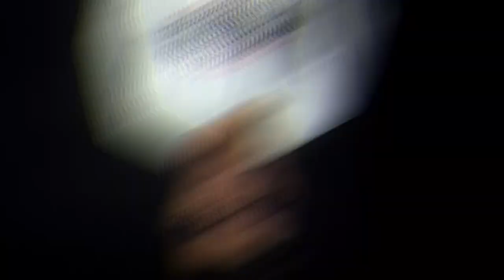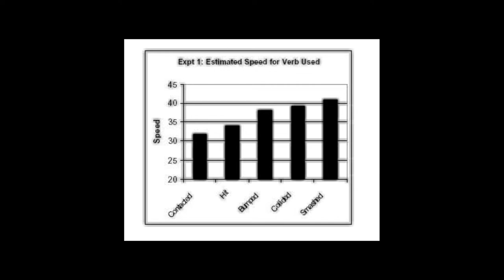The Mandela Effect | Tamil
The Mandela Effect refers to a situation in which a large mass of people believes that an event occurred when it did not

A false memory is a psychological phenomenon where a person recalls something that did not happen or that something happened differently from the way it actually happened.

A parallel universe, also known as a parallel dimension, alternate universe or alternate reality, is a hypothetical self-contained plane of existence, co-existing with one's own.